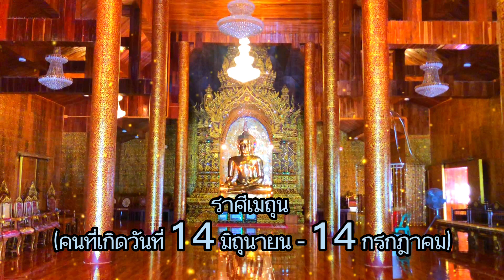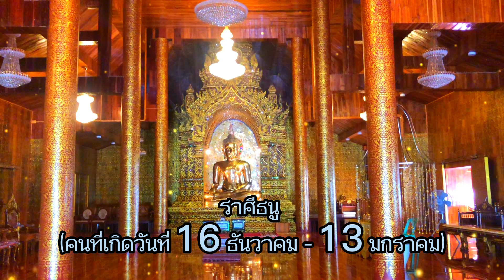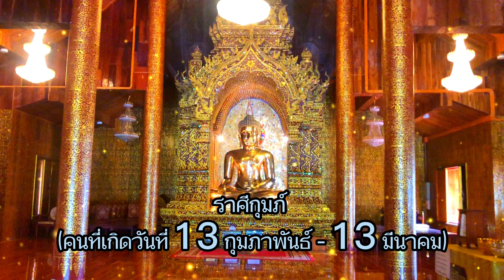เช็คเลย!! 3 ราศีโชคดีแบบสุดๆ สุดรวย รับโชคแบบฟลุ๊คๆ